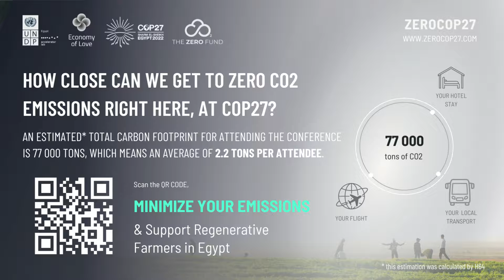Zero COP27 Campaign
The UNDP Accelerator Lab in Egypt has been quick to ‘connect the dots’ by bringing SEKEM and Zero Fund together to test whether the new blockchain-powered technology can help drive the Egypt 2030 Vision and the Sustainable Development Goals Agenda in Egypt and beyond.

Together we have developed a virtual campaign called ZeroCOP27.com as a pilot project to encourage individuals and companies to offset the carbon footprint of their travel and stay at COP 27.